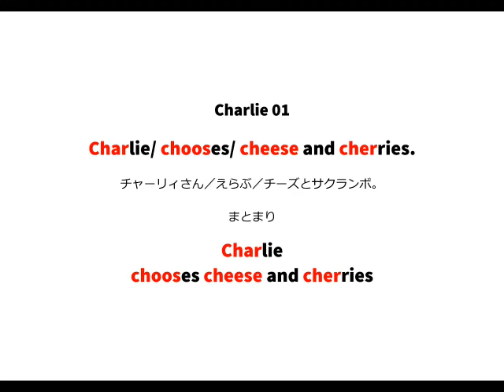英語よみきかせリズミクス Charlie 01